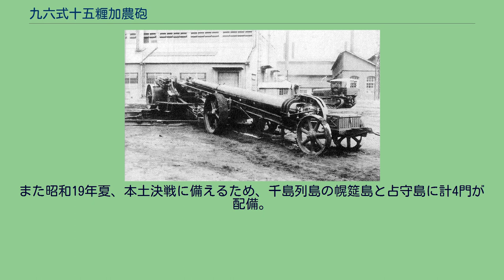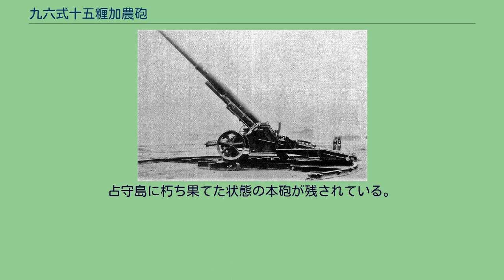九六式十五糎加農砲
九六式十五糎加農（きゅうろくしきじゅうごせんちかのん）は、1930年代中期に開発・採用された大日本帝国陸軍の加農（カノン砲）。
俗称は九六式十五糎加農砲（きゅうろくしきじゅうごせんちかのんほう）。
昭和初期、各国重加農の射程は最大25kmほどになり、これに対抗できる重砲が日本でも必要と判断された。
九六式十五糎加農は従来配備されていた八九式十五糎加農のさらに後方に配置され、主として遠距離砲戦を担当するよう構想された砲である。
前身の研究として四五式十五糎加農を改造し、仰角を上げて要塞砲に改修している。
ただしこの砲は威力が不十分とみなされたため、昭和7年に新規研究が開始された。
内容は以下とされた。
砲と弾薬車の開発決定は昭和8年4月20日である。
昭和9年3月に設計開始、大阪砲兵工廠および日本製鋼所により砲身、二種類の遥架、駐退機などが製造された。
また砲床は埋設式ではなく地面に展開して駐鋤を打ち込むものを開発した。
試製砲の竣工は遅れたものの、昭和11年8月に完成した。
昭和12年1月に運行試験、放列布置試験、弾道性試験を実施。
3月には62kmの運行試験を行い、平均速度9.85km/hで移動した。
遥架は定後座式が選ばれ、後座長は1mとされた。
昭和13年1月には海岸での射撃試験を行った。
10月、内管交換砲身の機能試験。
強装薬での砲身命数は300発と見込まれた。
昭和15年4月には砲の俯仰を電動化する改修が実施された。
10馬力直流200V電動機を砲架後端に搭載し、1分5秒で射角45度の射撃行程を行った。
手動では1分55秒を要した。
この電動補助は射角20度以内では必要とされなかった。
高低照準器に組み込まれた電動水圧制御機は日本製鋼所により製作された。
この電動化改修を受けた砲は試製九六式十五糎加農（電動機付）と呼ばれ、高い発射速度が必要な海岸要塞などで運用するものとされた。
製造数について、大阪陸軍造兵廠第一製造所が昭和17年10月末に作成した火砲完成製造数の報告では、31門完成としている。
九六式十五糎加農 本砲は口径149.1mmの重加農で、野戦重砲のような機動力はなく、砲床上に固定して運用する。
砲身車・砲架車・砲床車の3台に分載された九六式十五糎加農は、放列砲車総重量が24,314kgに達し、九五式十三屯牽引車などによって牽引された。
平均時速は約10kmである。
砲床の中央部には匡礎および旋回盤が設けられている。
この上に、2個の車輪を装備した閉脚式の砲架、遥架が搭載されている。
車軸中央から後方へと約7m伸ばされた砲架は下部で砲床の軌条と接続し、軌条の上を左右へと旋回した。
この遥架体の上には52.7口径、砲身長7.86ｍの砲が載せられている。
砲は高低照準器により-7°から+45°まで俯仰する。
閉鎖機は螺式石綿塞環であり、砲身と閉鎖機の両方に切られた溝を噛み合わせて閉鎖するものである。
閉鎖機は右方向へ開かれる。
弾薬は分離装薬を用い、砲弾装填後に薬嚢を装填した。
装薬量は一号装薬で18.80kgである。
電動機および電動水圧制御機を組み込んだ九六式十五糎加農では俯仰が電動補助される。
地面に対して水平に据砲した場合、砲床上の砲口から砲架尾までの全長は約12.7mである。
砲口から砲尾までの長さは7,860mm、地面から砲口中心までの高さは1,770mmである。
閉脚式砲架の上には滑り止めのついた足場がつけられており、作業スペースとなっている。
高低照準用のハンドルは砲右側につけられ、方向照準機とハンドルは砲左側につけられている。
全周旋回できるよう軌条を設置すれば360度に砲撃が可能であった。
砲弾弾種は以下の通り。
強装薬（一号装薬）で発砲すると砲口からのブラストは15mに及んだ。
最大射程は26,200m。
砲身命数は300発である。
砲身内管は命数が来た場合には交換可能だった。
内管の交換は、古くなった内管を砲身内部から抜き出し、新しい内管を砲身へ装着する。
さらに一発砲弾を砲撃し、内部から内管へ圧力をかける。
内管はわずかに砲身外筒よりも小さく作ってあり、砲撃時の圧力によって外筒へ圧拡装着された。
このとき内部へ向かって外筒が圧力を残すため、強靭な一体化した砲身となる。
これは自緊法と呼ばれ、この技術は日本陸軍がフランスのシュナイダー社からパテントを得たものである。
分解搭載された砲身 本砲は長射程を生かした遠距離砲戦用の重加農であり、戦線後方で運用、もしくは要塞砲とし...